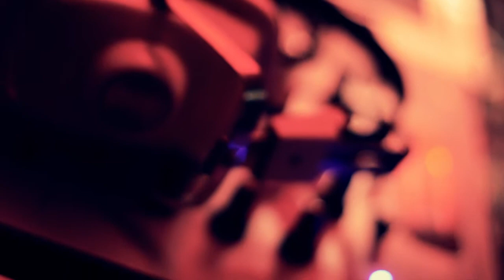Short film - Live like Gatis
Camera, Editing, color correction - Raitis Valainis

Album: Cool Cool Death (2007)